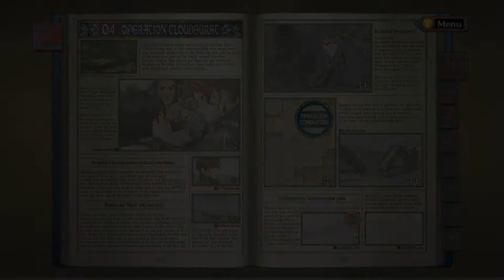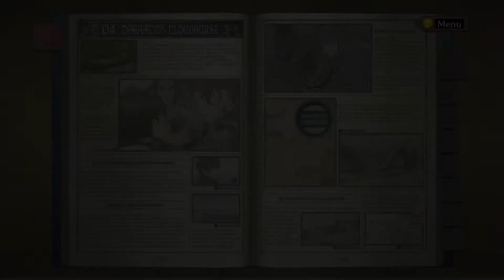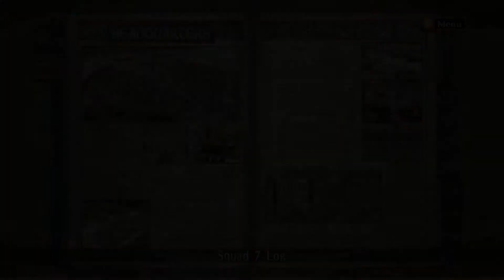Let's Play Valkyria Chronicles Part 13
The critically acclaimed RPG Valkyria Chronicles invades PC!
All previously released DLC included

Set in a fictitious continent reminiscent of the 1930s, Valkyria Chronicles depicts Europe divided in two and ruled by two super powers: the Empire and the Federation. The Empire has set its sights on invading a small neutral country called Gallia, situated in the middle of the two superpowers territories, in an attempt to secure invaluable natural resources. Within this struggle a hero named Welkin, and his fellow soldiers of the Federation's 7th Platoon, are fighting back against the invasion and the Empires attempts to unify the continent under its power.

During the ensuing war the Federation discovers that the Empire possesses a secret weapon, known as the "Valkyria" - an ancient race with special powers thought to exist only in legends. With this new discovery the fate of the Federation's ability to turn the tide of the war, and the hope for a better future, hang in the balance.

“CANVAS” graphics engine: A unique engine that produces breath taking images that look like watercolour paintings in motion.
“BLiTZ” tactical battle system: Experience strategic manoeuvring of units combined with conventional RPG gameplay, all layered on top of the moment to moment action afforded by real-time controls as players command each squad member and tank in battle.
Epic storyline: Players will immerse themselves in the epic struggle for freedom, as the fate of the world lies in the hands of Welkin and the members of the 7th platoon.
Customisation: Over 100 customisable characters allow players to create a variety of platoons to suit each battle’s needs.
Beautifully rendered battlefields: Players explore 30 different environments, using unique terrain features to gain advantages in battle.

Additionally this brand new PC digital version comes bundled with all previously released DLC, including:

Hard EX Mode (harder versions of skirmish missions in the main game)
Edy’s Mission “Enter the Edy Detachment” (a side story campaign)
Selveria’s Mission “Behind Her Blue Flame” (a side story campaign)
Challenge of the Edy Detachment (six challenge missions)

PSN: Vlodril
Steam: Vlodril
Twittter: Vlodril

Pc Specs:
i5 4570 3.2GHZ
Nvidia 660ti
12 GIgs DDR3 Ram

Capture Programs:
Oopen Broadcaster Software (OBS)
Shadowplay